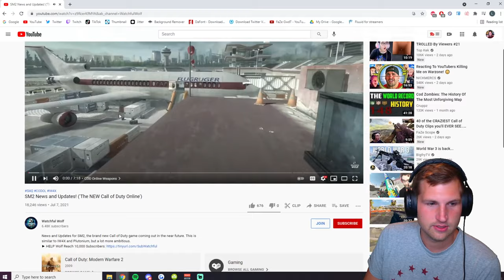Reacting to my FIRST EVER Call of Duty Clip (CoD 3)